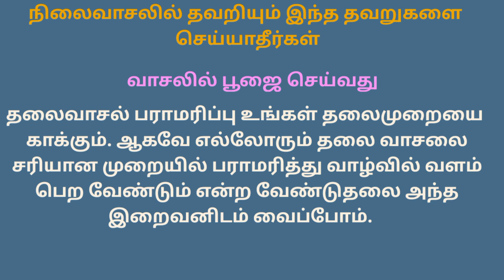நிலைவாசலில் தவறியும் இந்த தவறுகளை செய்யாதீர்கள்